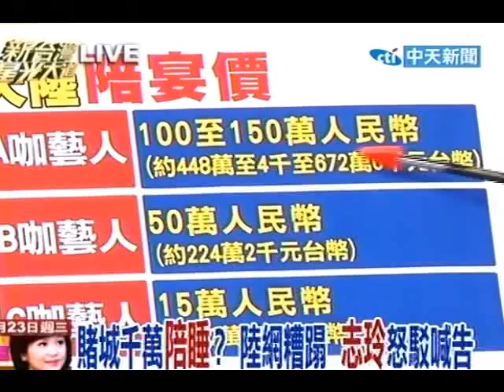新台灣星光大道20110323》臉書PO文煽動霸凌？美女老師哽咽澄清(5)